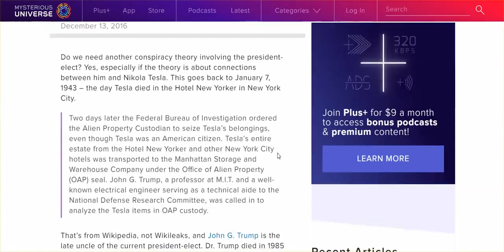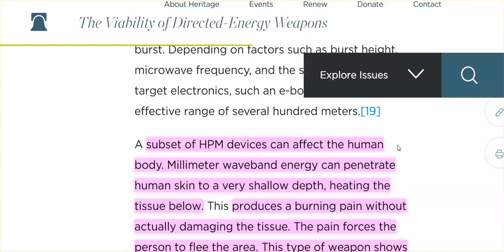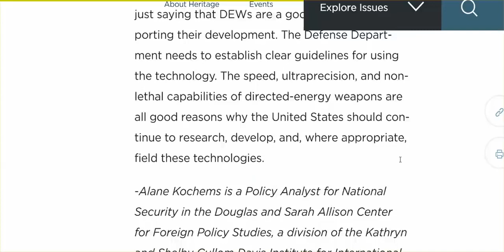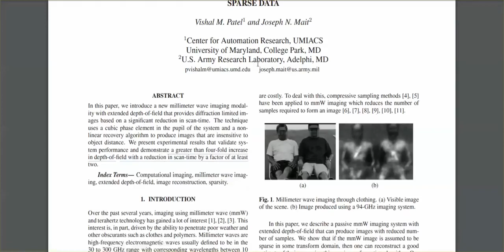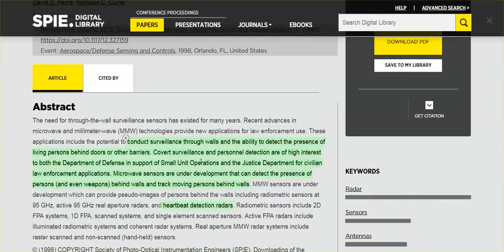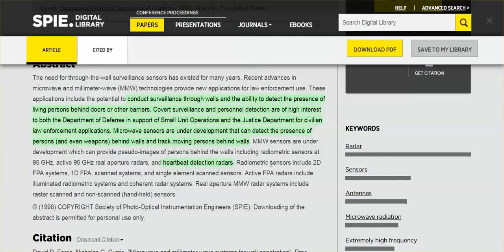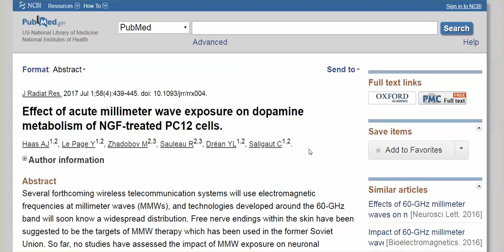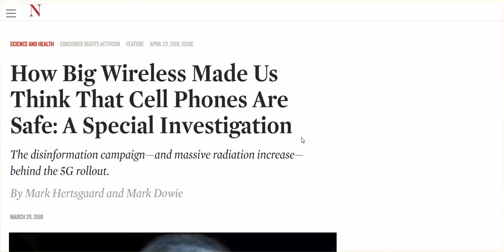Major Red Flag for Trump Supporters - Must See - 5G Warning! by neverlosetruth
Trump Supporters How Do You Not See This As A Major Red Flag
In the words of Peter Lemesurier, author of The Armageddon Script:
12 For we wrestle not against flesh and blood, but against principalities, against powers, against the rulers of the darkness of this world, against spiritual wickedness in high places.